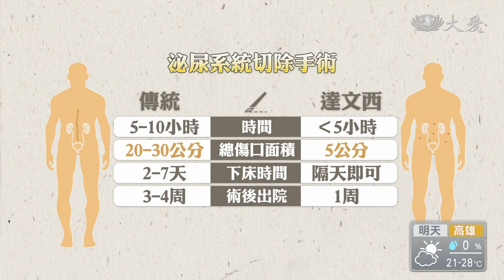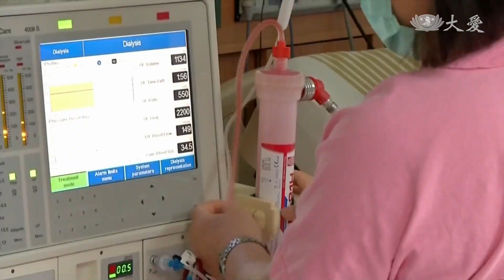達文西手術摘除尿路上皮癌 傷口小預後佳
台灣的洗腎人口高居世界第一，現在還衍伸出了一種罹患率相當高的疾病：尿路上皮癌。原因在於，洗腎病患，會逐漸失去排尿功能，也就無法正常代謝上皮細胞，久而久之 就容易癌化。最明顯的症狀就是血尿、其次是腰痛，腎臟患者只要出現這兩個症狀，一定要盡快就醫檢查